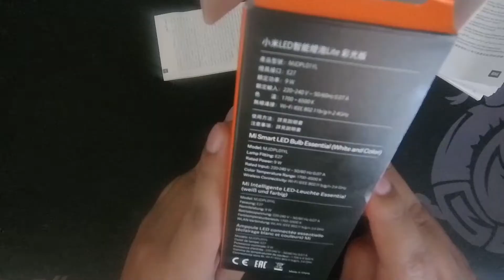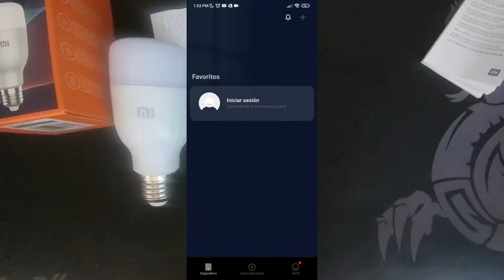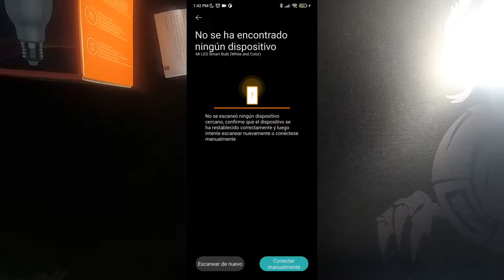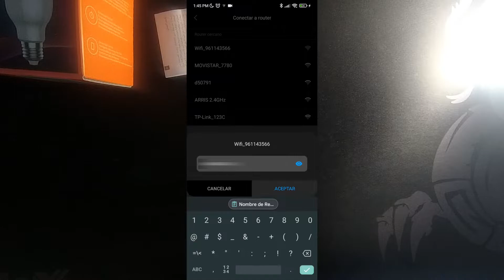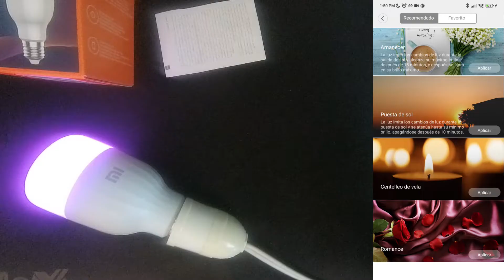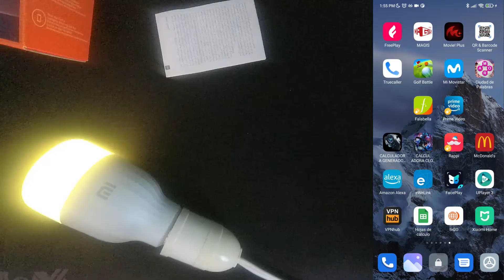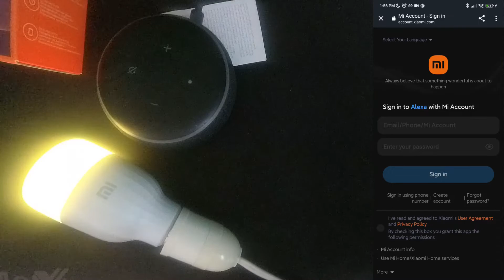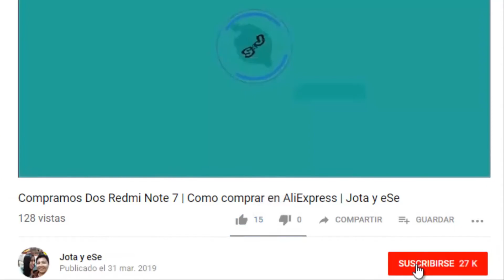Todo sobre el foco Xiaomi Multicolor y conectar con Echo Dot | MI Smart LED Bulb Essential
Que tal amigos!! ... Hoy configuramos un foco Smart de la marca Xiaomi!! y lo enlazamos a vuestro Echo Dot Alexa.
Momentos en el video:
00:00 Intro
00:07 Unboxing
01:08 Configuración
03:00 Solución Modo Manual
04:29 Prueba del foco con su aplicación
06:40 Vincular con Alexa
07:32 Pruebas del foco con Alexa
07:58 Recomendaciones finales
08:24 Despedida